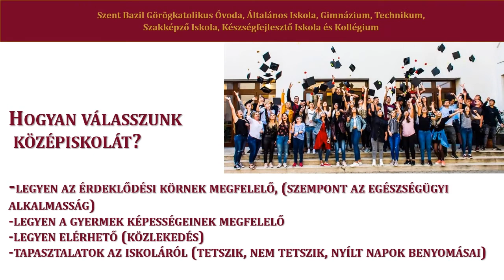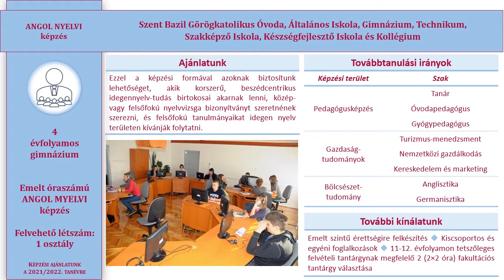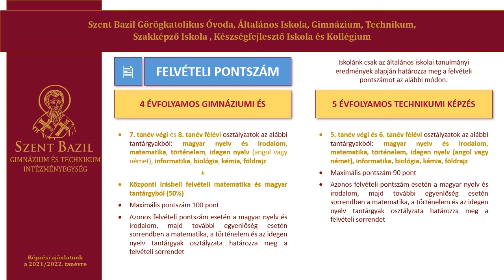Szent Bazil Hajdúdorog - Pályaválasz rövid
A pályaválasztást meg kell tervezni. Ebben segít rövid videónk iskolánk képzéseiről.